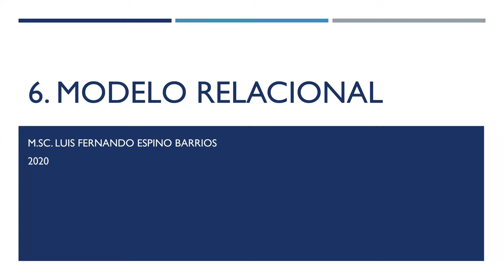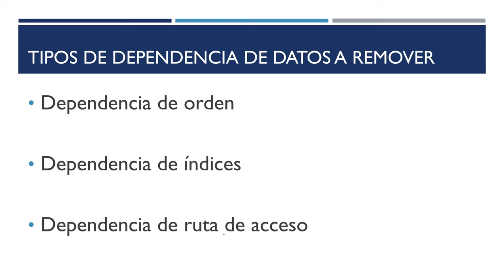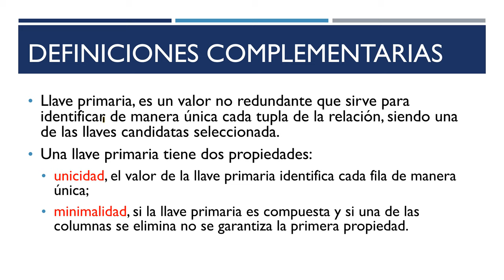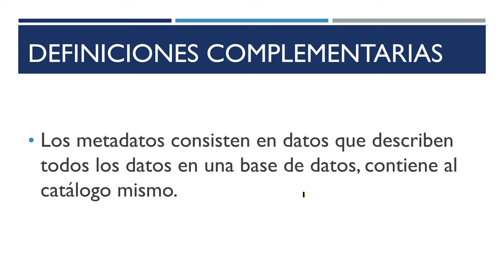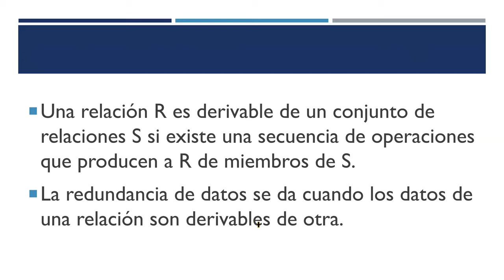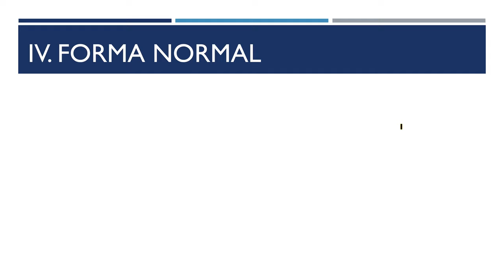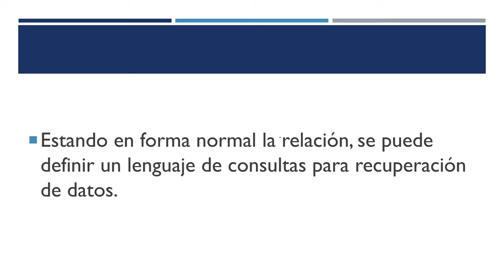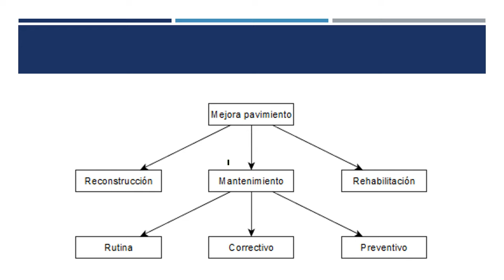BD1: 06 Modelo Relacional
Modelo relacional, conceptos, redundancia, consistencia, integridad, lenguajes de consultas. Propuesto por Edgar Codd en 1970.